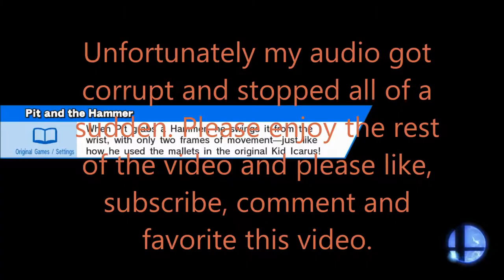Super Smash Bros. for Wii U-Part 36 (Charizard)